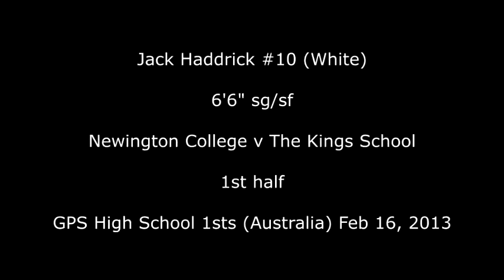Jack Haddrick NC v Kings Feb 16 2013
Jack Haddrick (#10 White) top-scoring for Newington in their win over The Kings School - GPS High School Basketball 1sts Feb 2013.